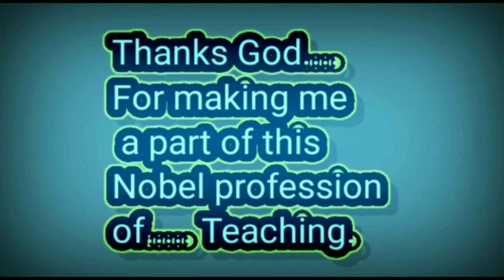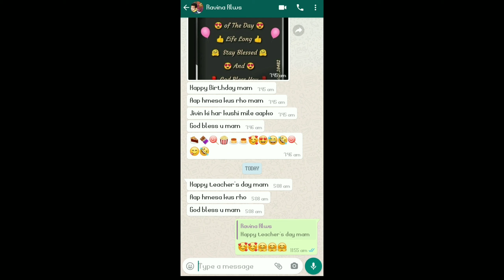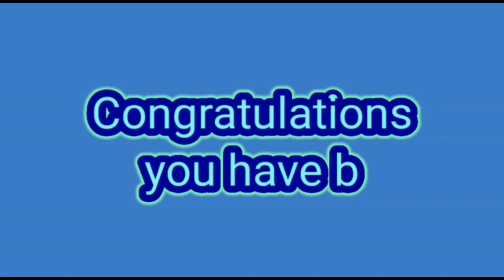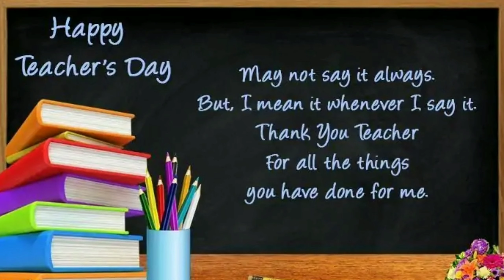Special And Memorable Teachers' Day For Me | Watch How ...